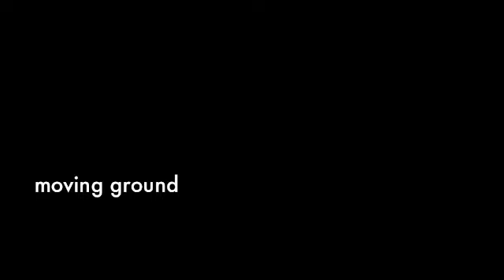Boisbuchet - 2009 - Workshop with Shin Azumi - moving ground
Movie by Holger Schmidt about the workshop held by Shin Azumi in Boisbuchet 2009. Project was developed by Alan Smith, Erina Shimizu, and Mikey.